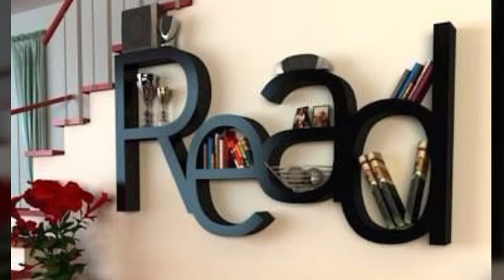beautiful amazing wooden# wall shirt decoration ideas/2024